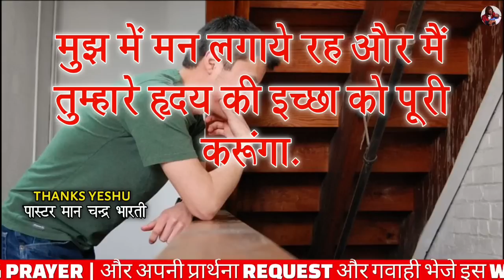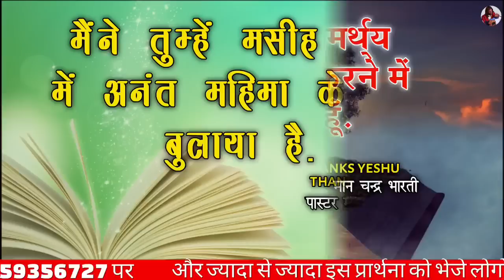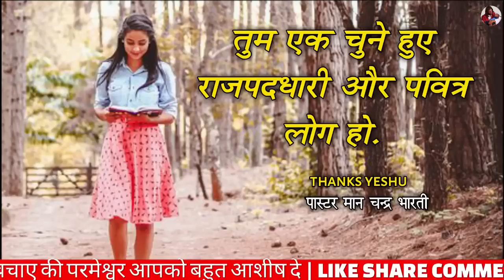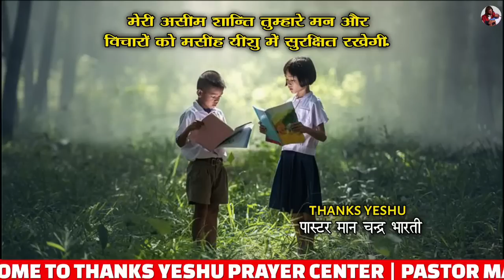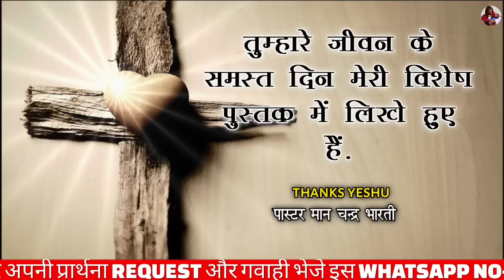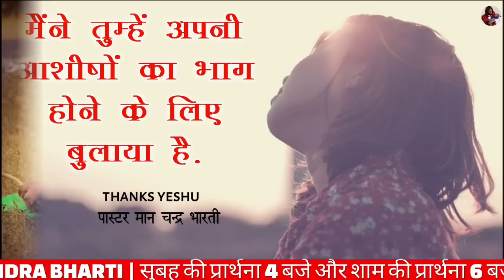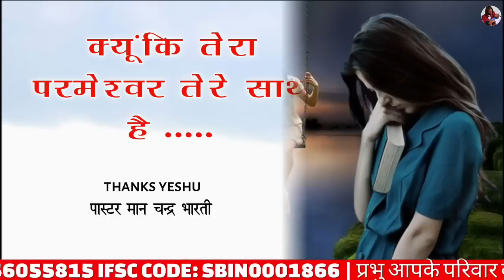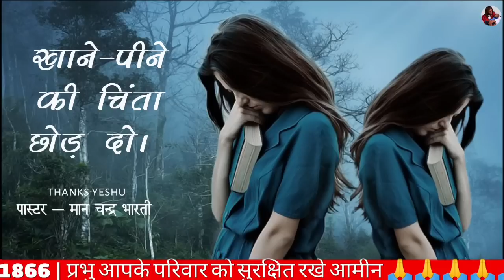Night Prayer | जो प्रार्थना सुनेगा उसके घर मे आशीष आएगी | Pastor Man Chandra Bharti